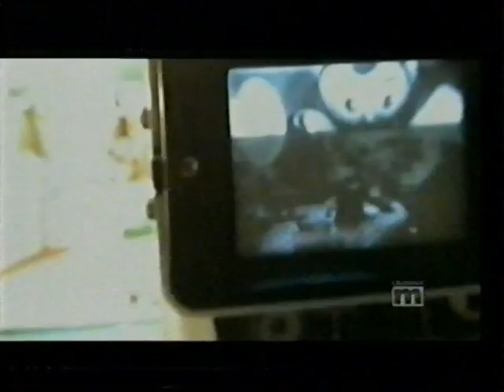frank sidebottom talks to paul ryder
paul ryder sings "flasbacks" then he and David Soul are treated to a clip from "franksworld" 'featuring' Elvis Presley,Freddy Mercury and Morrissey!